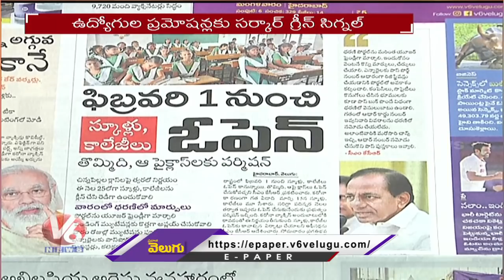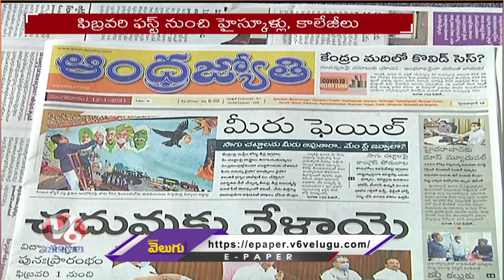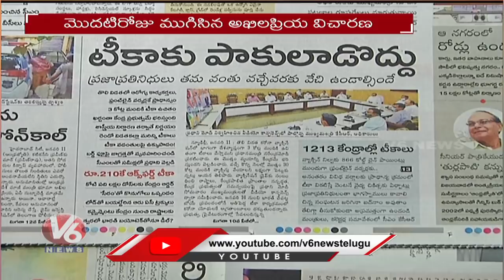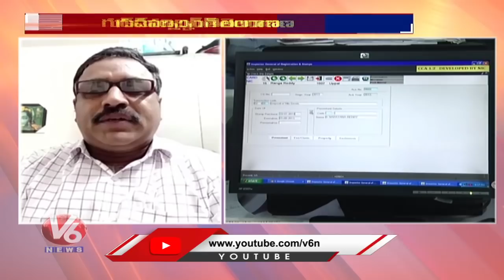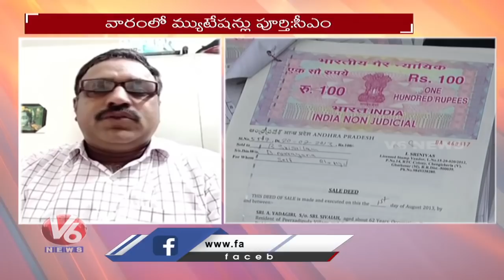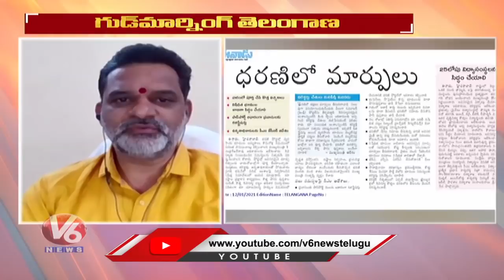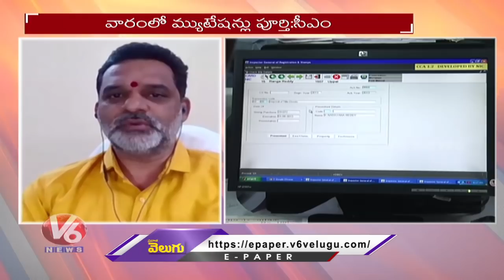Special Discussion On CM KCR Takes Key Decisions Over Several Issues | V6 Good Morning Telangana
In Today's Good Morning Telangana. Watch Special Discussion Over CM KCR Takes Key Decisions On Several Issues In Collectors Meeting Over Schools Reopen and Dharani Portal. Journalists hosts the show debating with Telangana politicians and socialist.